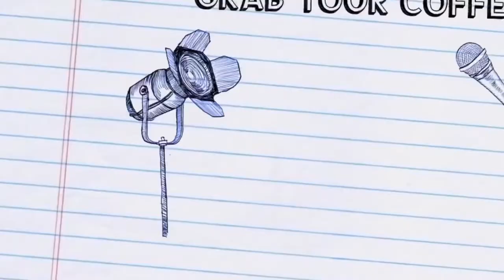Are you progressing with your dog training?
It’s easy to let the negative niggles take over how we’re really doing with our dogs training. In this episode, we look into how to avoid the lapse in progress and instead thrive to reach your dog training goals